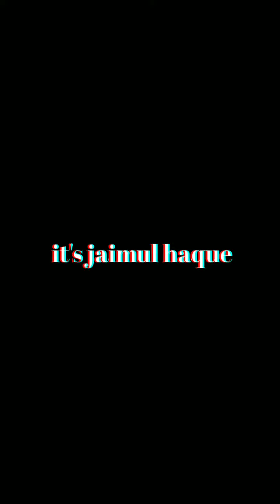Best selfie pose 2020 men||Jaimulhaque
Hi guys
I'm jaimul haque
I'm not here to make a YouTuber I'm here to share myself with you all.
So, I have decided I'm going to share you all memories.
Well there is point if you all like this videos
I'm not from rich family.
I wish you all guys are support me.
I'm a vlogger .
And if I think I have to do that,
Then I'm trying and trying to done  that.
Because I know hard work give you the success.